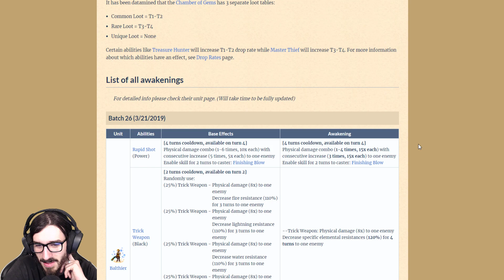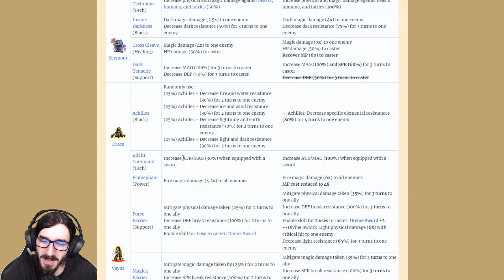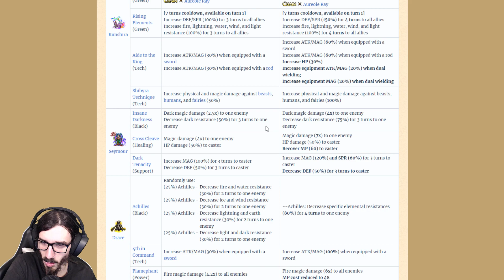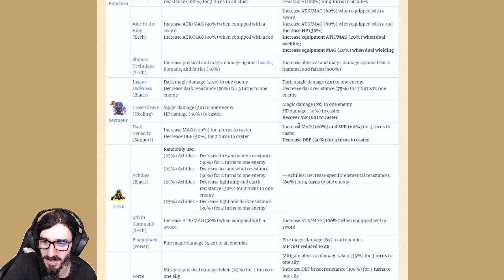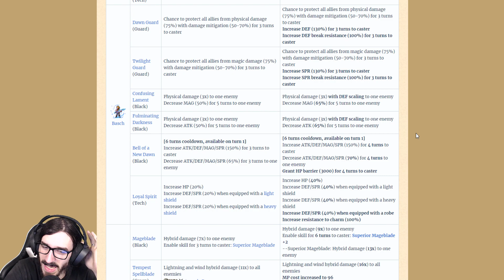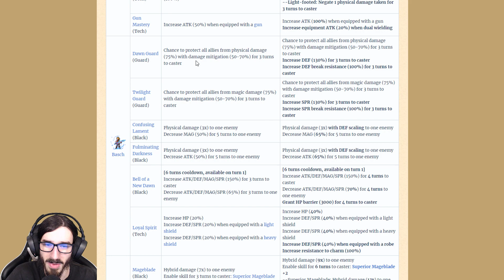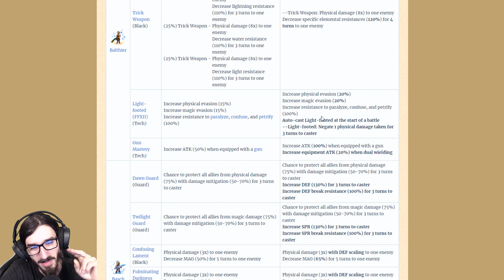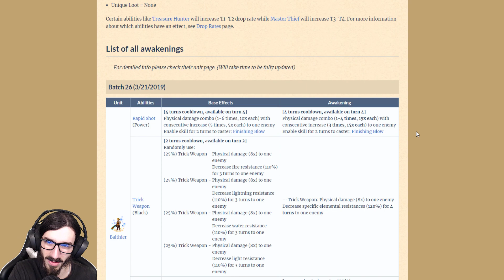FFBE FR - Batch d'amélioration d'abilités de mars - Partie 2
Analyse des améliorations d'abilités du mois de mars dans Final Fantasy Brave Exvius
On termine avec Drace, Seymour, Basch et Balthier